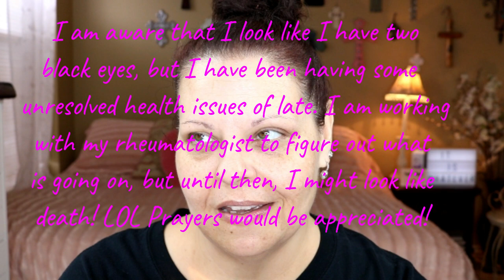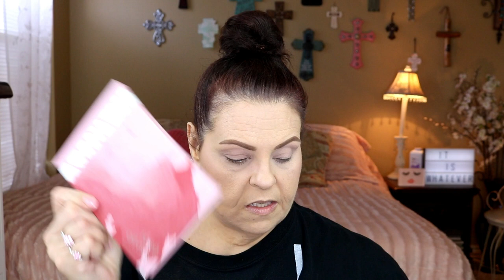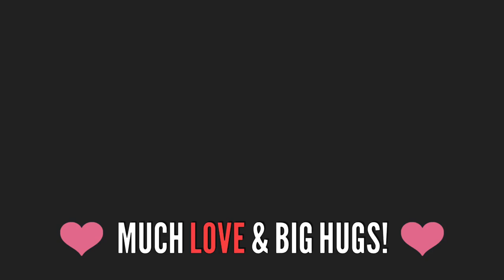MAKEUP DISCOVERY - JANUARY 2019 - CHIT CHAT GRWM l Sherri Ward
MAKEUP DISCOVERY - JANUARY 2019 - CHIT CHAT GRWM

What up, YouTube? Today I have for you a super long video =) I have recently just had a mindset shift in how I view my collection, and how I want to use it. In this video I am getting ready with a ton of products that I had never tried, or not given much love to, in an attempt to enjoy my collection, test and experiment, and declutter what I’m not feeling. So, this is a good Saturday morning video, while you are doing laundry or housework, to just have me yapping in the background. Come hear my heart about this new year, about my new disciplines, and my insight about the upcoming year!

I couldn’t be more excited about this. Jen Gerard is an angel, and there are so many GC products that I adore! I do receive commission if you use my code/link. If you do, thank you so much for supporting me and my channel! 🌸🌸🌸